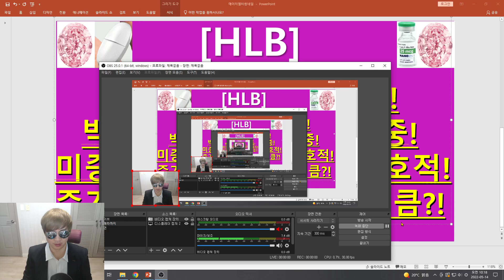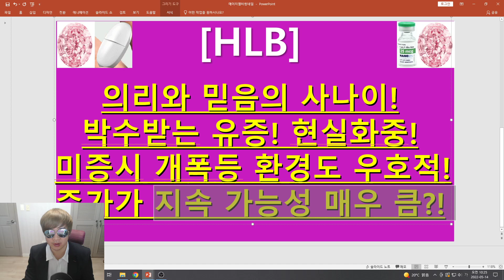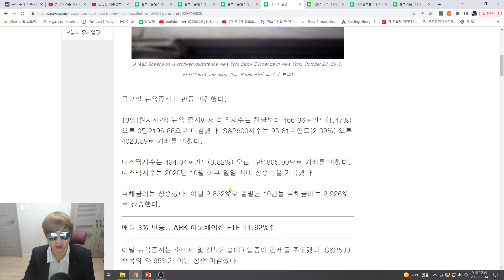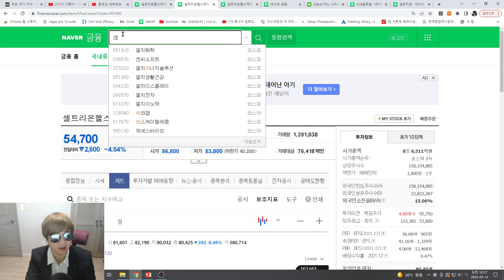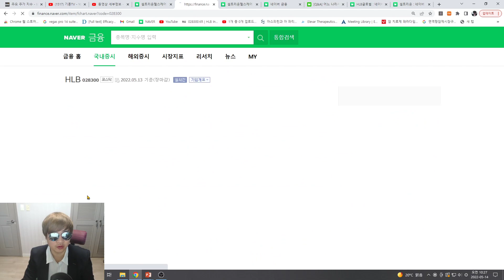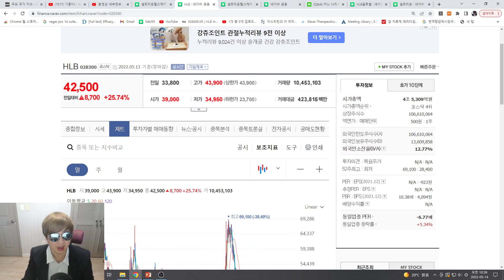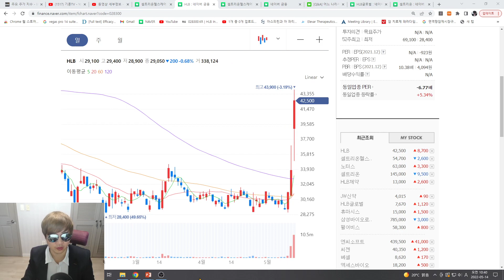[주식투자]HLB(의리와 믿음의 사나이!박수받는 유증! 현실화중!미증시 개폭등 환경도 우호적!주가가 지속 가능성 매우 큼?! )